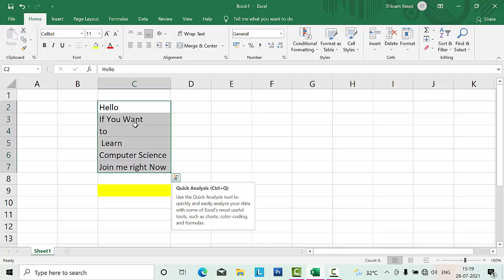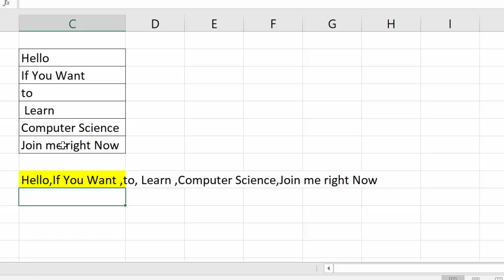Text join Formula in Microsoft Excel 2019@COMPUTEREXCELSOLUTION